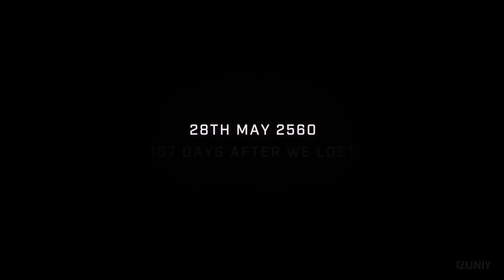Halo Infinite - Gameplay Walkthrough Part 1 ( No Commentary Xbox Series X )